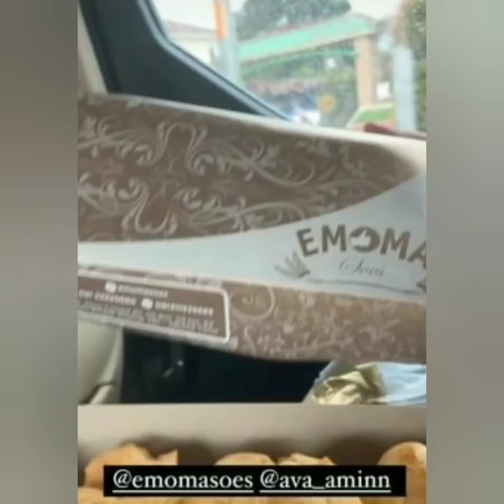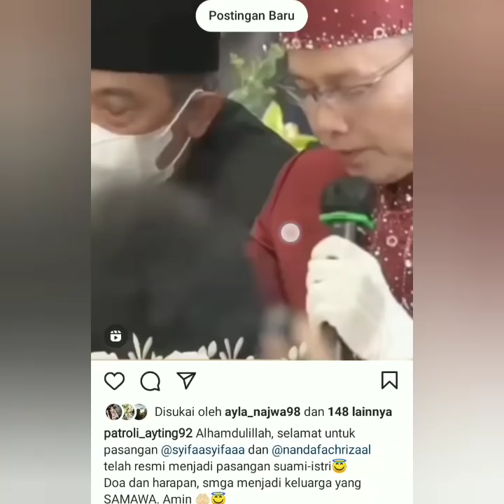AYAH ROZAK BERIKAN LAMPU HIJAU UNTUK HUBUNGAN IVAN GUNAWAN & AYU TINGTING COBA PUTAR INI..